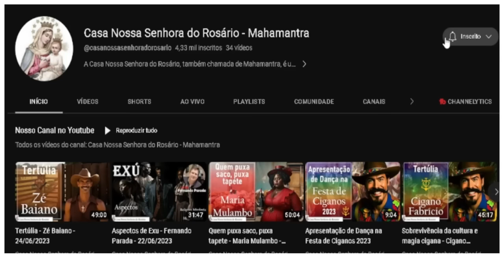Tentação de Cristo, Quaresma e Sincronicidade: Segredos revelados por Pai Joaquim.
Nesta Quaresma, embarque em uma jornada espiritual profunda com Pai Joaquim, um mentor espiritual.
Explore os mistérios da Tentação de Cristo, mergulhe na sabedoria ancestral e compreenda a sincronicidade que tece o destino.
Neste vídeo, você descobrirá:
O segredos por trás da Tentação de Cristo e seu significado para a sua vida.
A sabedoria ancestral afro-brasileira aplicada à Quaresma e à sua jornada espiritual.
Como podemos perceber a sincronicidade em assuntos cotidianos da nossa vida.
Pai Joaquim te convida a:
Refletir sobre seus desafios e encontrar força interior para superá-los.
Conectar-se com sua sabedoria interior e encontrar paz e clareza.
Abrir-se para a magia da sincronicidade e manifestar seus sonhos.
Junte-se a Pai Joaquim nesta jornada transformadora e viva uma Quaresma com significado!

🌻Ajude a manter este trabalho:
☎️CONECTE-SE COM O SACERDOTE JOÃO HENRIQUE:
☎️CONECTE-SE COM O SACERDOTE FERNANDO PARADA:
✅ HASHTAGS DO CANAL
🔴 TERAPIAS OFERECIDAS.
WhatsApp de atendimento: 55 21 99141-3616
Mesa Radiônica
Mesa Vibracional